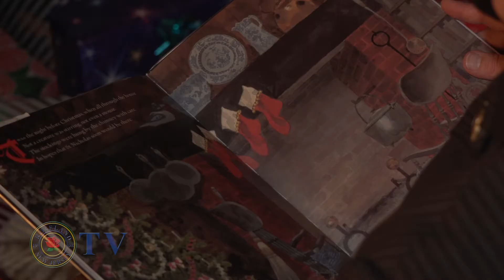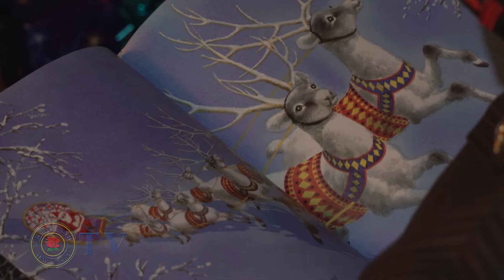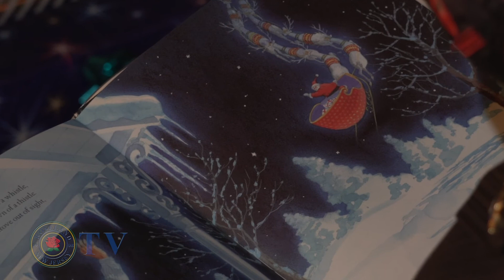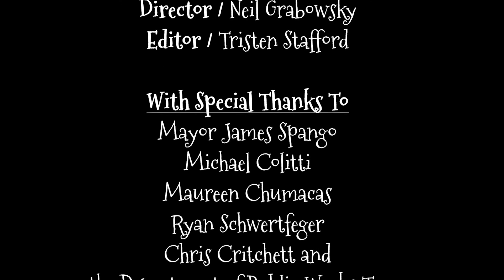2020 Roseland Story Time - Mayor Spango